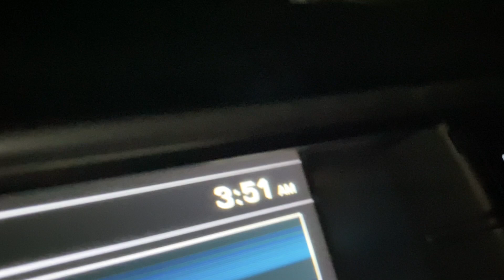Whitetail Huntress Makes Terrible Mistake.. EXTREMELY EMOTIONAL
Next video this Sunday. Things turn around ❤︎